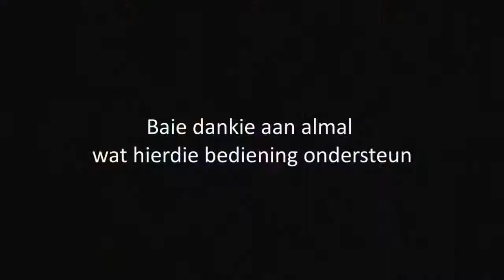Vita Dei Woordskool: Die Boek Hebreers: Deel 20: Hebreers 9 deur Riekert Botha